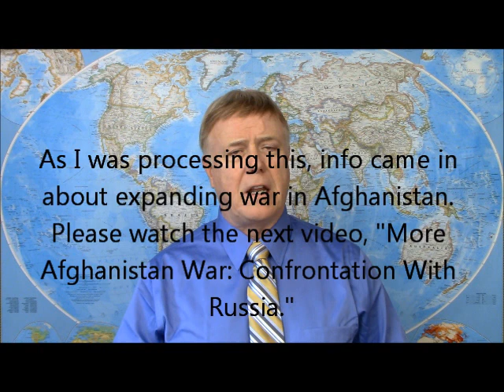Comey's Excuses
FBI Director Comey has made the excuse that he could not go after Hillary Clinton because of pressure from then AG Loretta Lynch and the problem of possibly compromising the FBI over information of a "Russian hacker" that could be problematic if Clinton won! Incredible!! I call him out on this obfuscation/prevarication. Also, I explain how the problems being pushed with Russia impact all this. The swamp is getting more messy, and the "fight" over the budget and the good of our own shores is a circus!! Please watch the next video as it has to do with a new development with Russia, "MORE AFGHANISTAN WAR: CONFRONTATION WITH RUSSIA."
Pakistan is blamed for  "shielding" Afghan insurgents, but there is,interestingly, no talk of fighting Pakistan! Why? Several reasons, but the Russians are the real target/boogeyman!